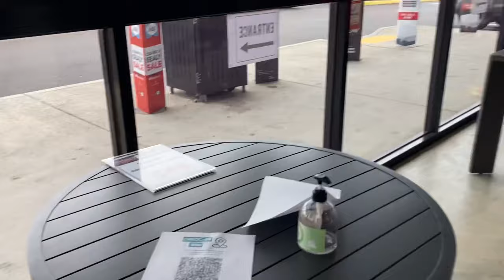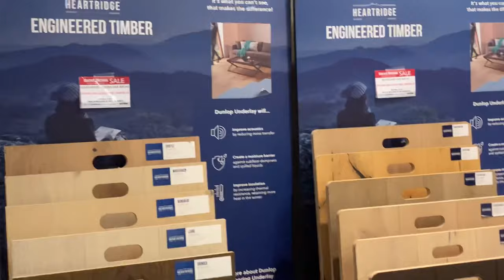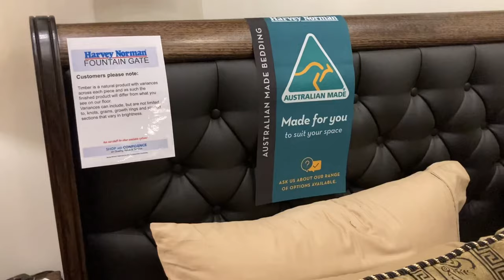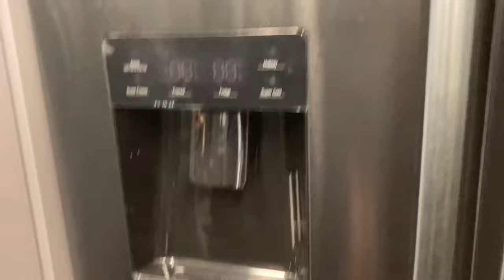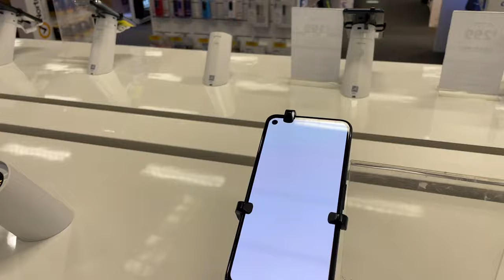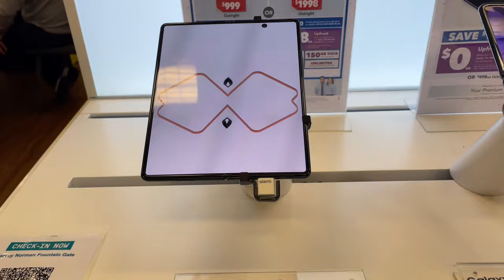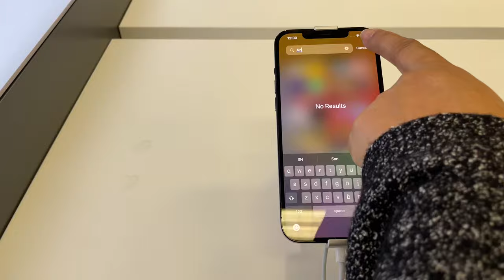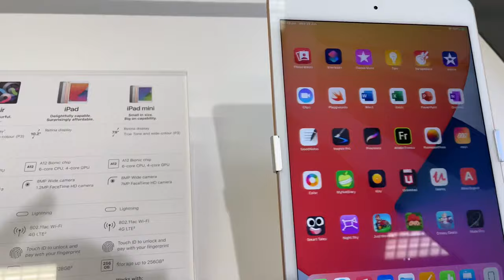Homeware & appliances store visit | Harvey Norman Australia | Pakistani in Australia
This video is all about one of the famous and big homeware and appliances store in Australia. They promote made in Australia things to help economy and local people’s. If we talk about quality they are the best with extra care and warranty with products. Hopefully you’ll enjoy this video .
Home designs ideas with latest and colourful items , bedrooms ,living areas,kitchen appliances, outdoor furniture,and electronics including phones , laptops all under one roof .